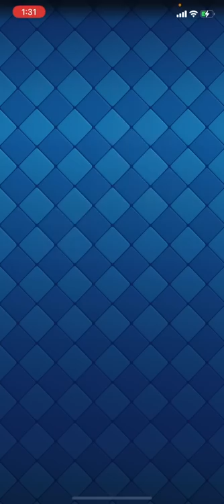【クラロワ】ぶっ壊れメガナイトで負けたらやばい？15日目 【負けたらアカウント削除2022】